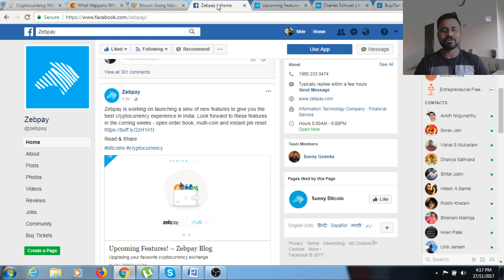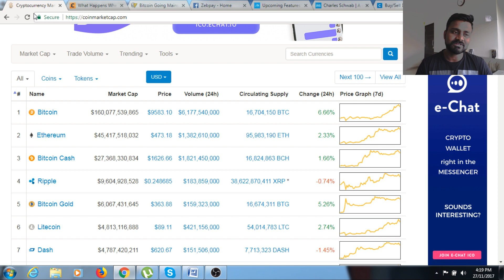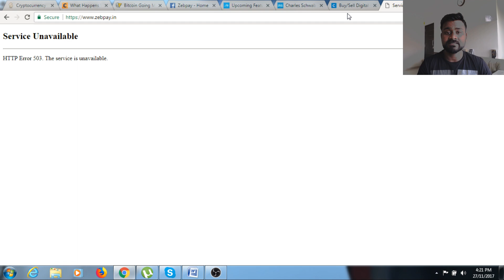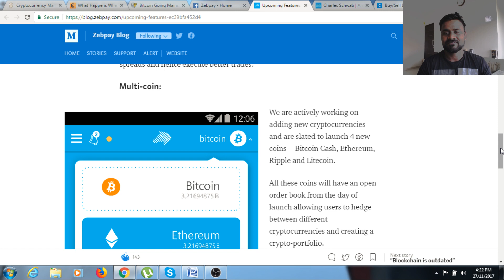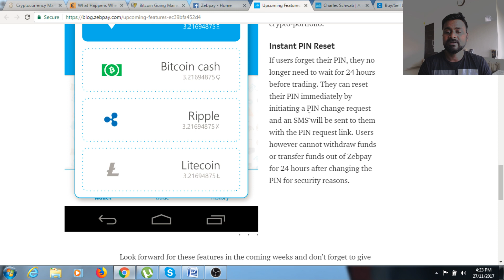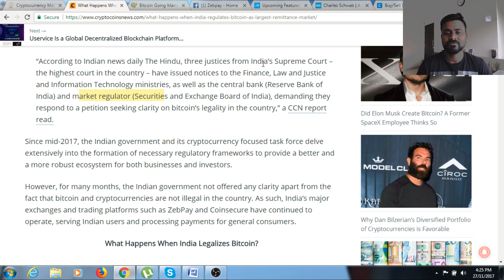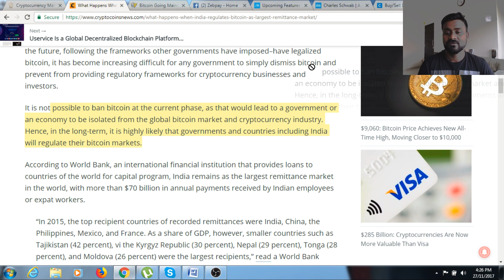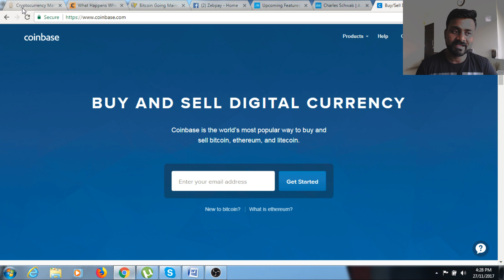Zebpay to add ethereum and Ripple Crypto Currency/ Should bitcoin be banned or Regulated?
OMG                   0x0f9d78339C583e02b44f248A0E532B87B0A5b70D
Bitcoin                15jRXvUnqgLsewuBwejsVPXAS64jVfiEbs
Bitcoin Cash       16ApmN4HL6VNzVxi3w5gqoqCpMHu6rDquu
Dash                    XwX96iqeoHVhZBbdhWqTixqKEkEHFTPhh1
ETH                      0x0f9d78339C583e02b44f248A0E532B87B0A5b70D
Litecoin               LU3qTiFVsAS6BWwF9bGN2mzwzd72xxFoyD